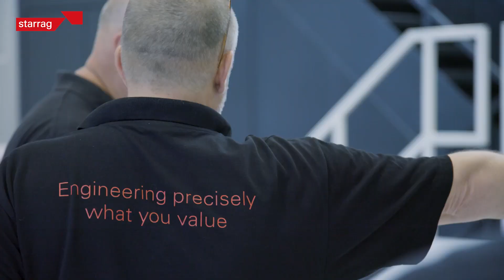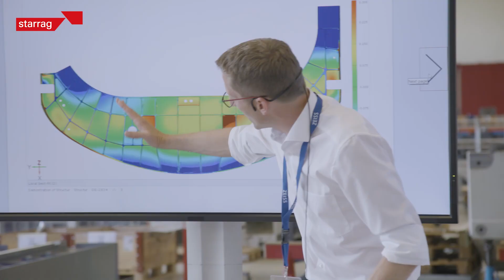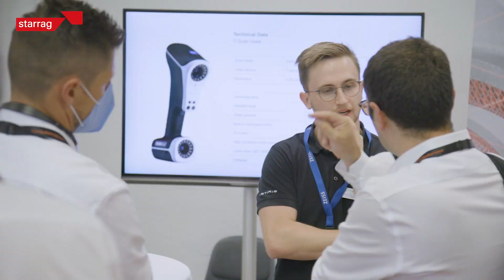Aerospace Technology Days 2022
Starrag and ZEISS Industrial Quality Solutions show 2 days of knowledge transfer in the fields of milling, automation, measurement and inspection of aerospace components.